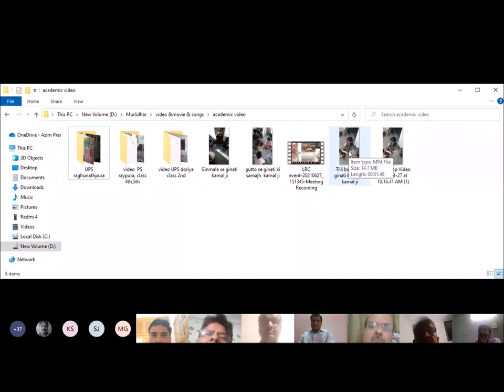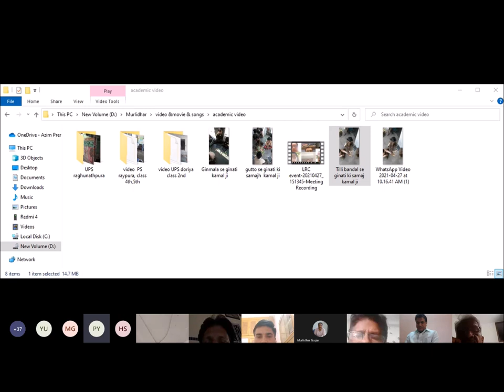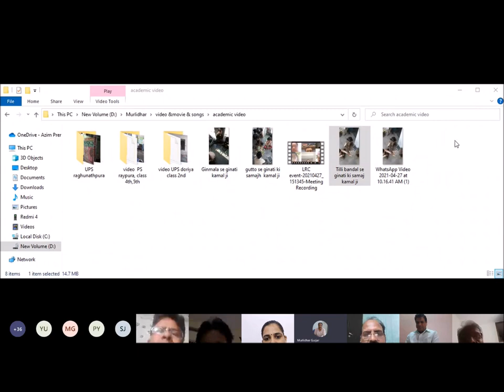बच्चे गणित से क्यों डरते हैं? — महेन्द्र कुमार गुप्ता /mahendra kumar gupta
प्रधानाचार्य,  राज. बा.उ.मा. वि. बनीपार्क जयपुर